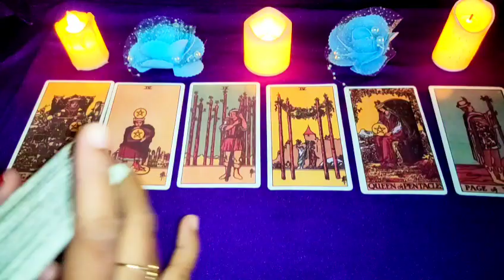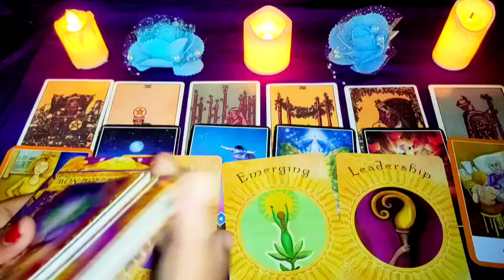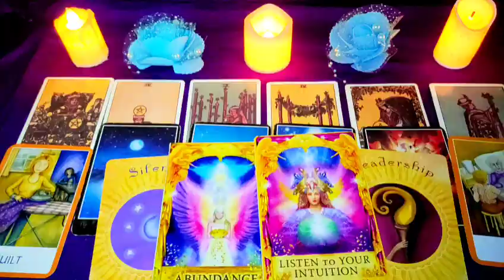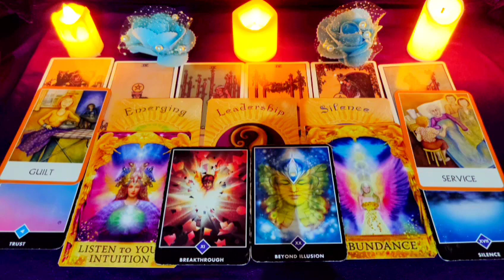god's plan for u🦋message from God tarot Hindi🦋tarot card reading in Hindi 🦋tarot card reading today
🙏JAI BHOLENATH 🙏

♥️ SUBHASMITA💚

SECOND CHANNEL

note-